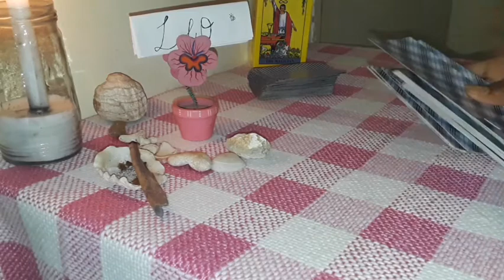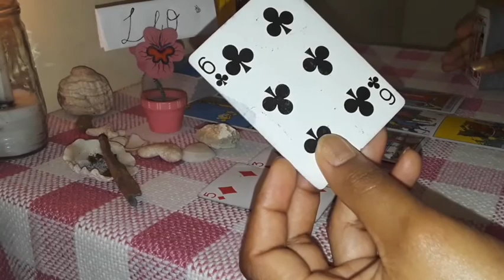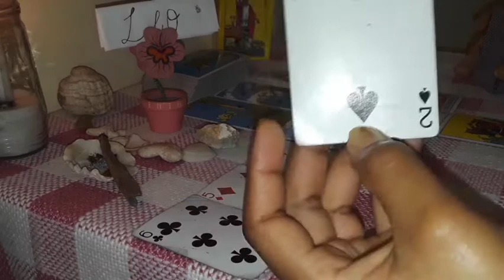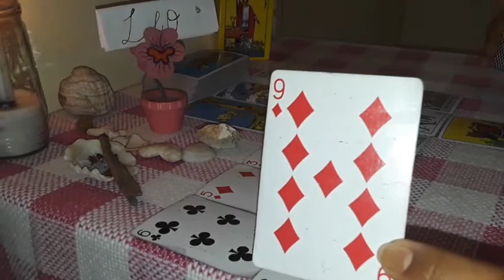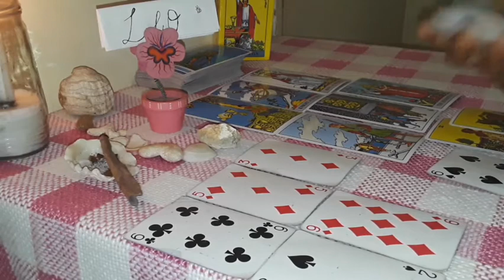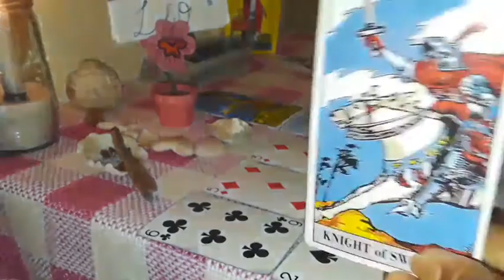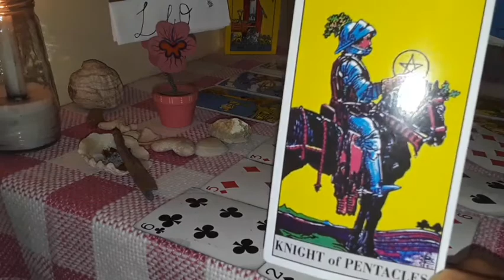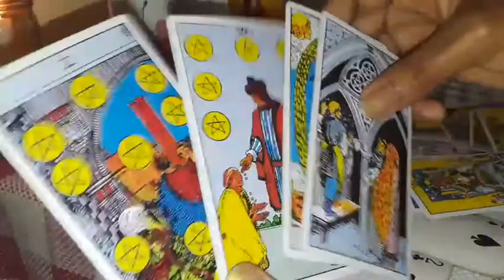Leo Tarot. March 28- 31/ Emotional energy being uplifted